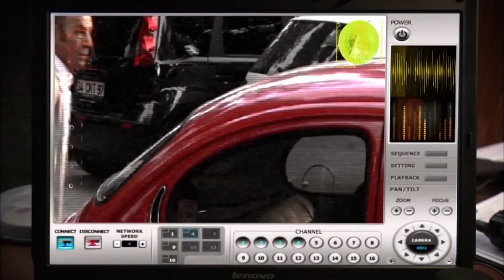Ulan Başlatma Ebenin Örekesinden! | Kirpi Türk Komedi Filmi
Film, Reşat ile Tahir arasındaki inatlaşmayı anlatır. Reşat, iş arayan orta yaşlı biridir. Kendisine haksızlık yapıldığında mutlaka karşılığını verir. Fatura ödemek için postaneye gider. Orada Tahir ile karşılaşır ve sıra sorunu yaşarlar. Reşat sıranın kendisinin olduğunu düşünür. Haksızlığa uğradığını düşünen Reşat, Tahir’den intikam alır. Tahir de “kötülük karşılıksız kalmaz” düşüncesiyle Reşat’a şaka yapar. İkili arasında çıkmaza giren şakalar maksadını aşar. Ülke genelinde yasadışı faaliyetleri de deşifre etmeye başlarlar. Ancak bu durumdan haberleri yoktur.

Yapımcı : Erdal Murat Aktaş, Volkan Yabasun
Yönetmen : Erdal Murat Aktaş
Senarist : Erdal Murat Aktaş, Atay Sözer
Tür : Komedi, Macera
Yapım Yılı : 2008
Özellikler : Dijital, Renkli
Süre : 96 dk
Ülke : Türkiye
Dil : Türkçe
Vizyon Tarihi : 30 Ocak 2009
Oyuncular: Zuhal Topal, Güven Kıraç, Mazhar Alanson